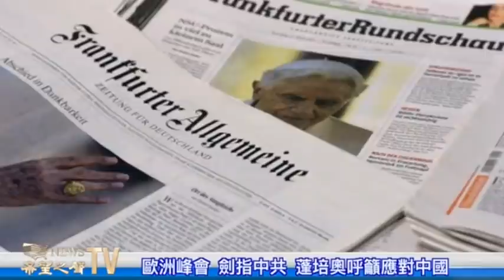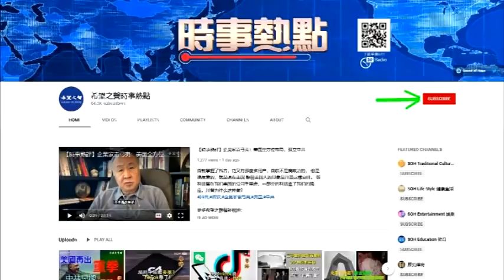由於中國越來越封閉和強勢，歐盟立場變強硬，施壓北京兌現承諾，遵守互惠公平等原則；譴責中共撕毀中英聯合聲明以及迫害新疆和西藏等少數族裔，要北京配合世衛查清中共病毒來源。粵覽新聞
希望之聲是在美國聯邦註冊的非盈利機構。我們接受公眾捐款。